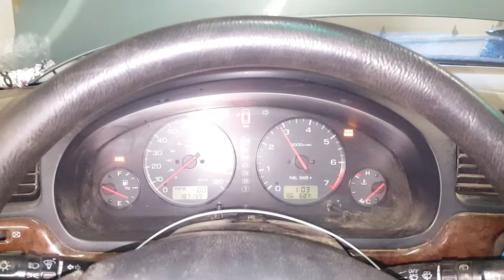DI1080 - 2002 Subaru Legacy Outback AWD - 2.5L